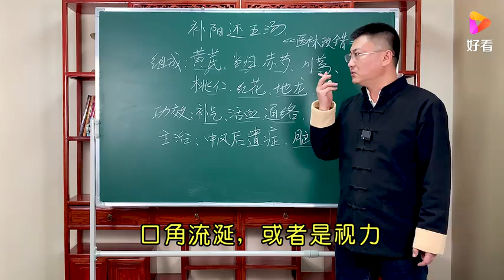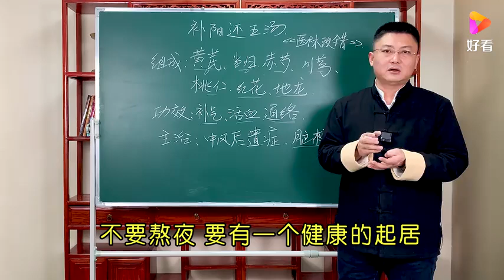中成药：补阳还五汤，适用脑梗、中风后遗症，有一种情况却不能用